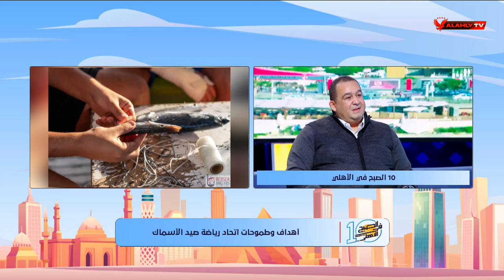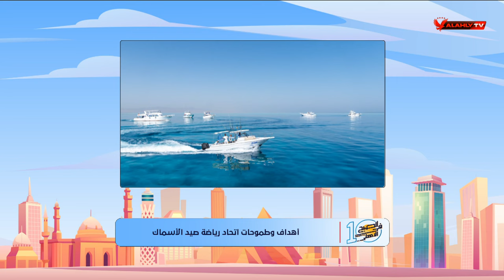لقاء هشام فريد عضو اتحاد رياضة صيد السمك مع 10 الصبح فى الاهلي | 27-12-2023